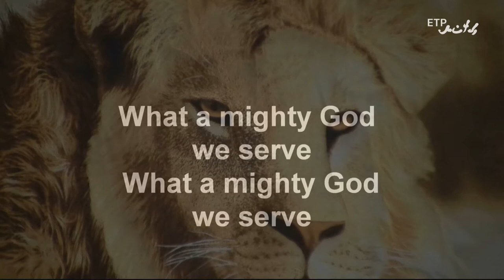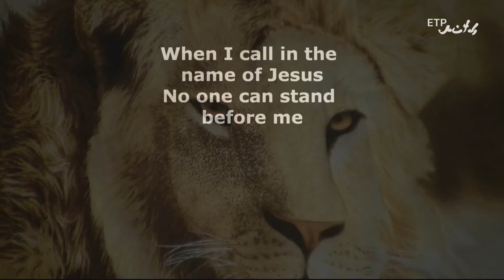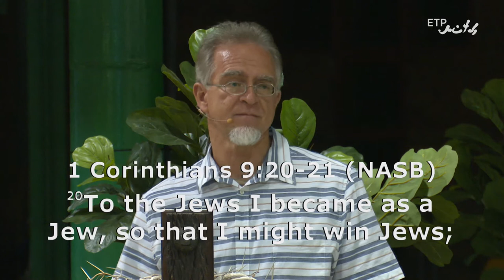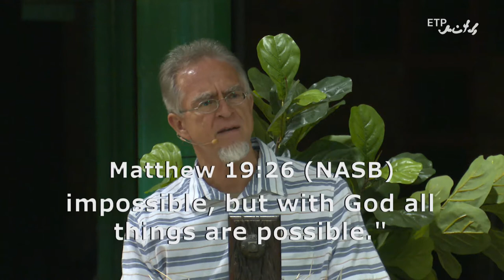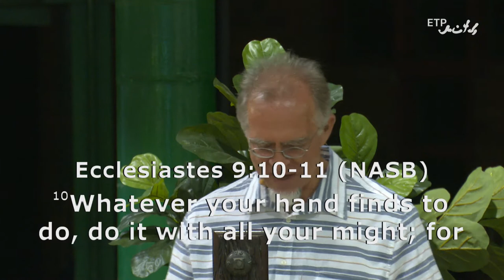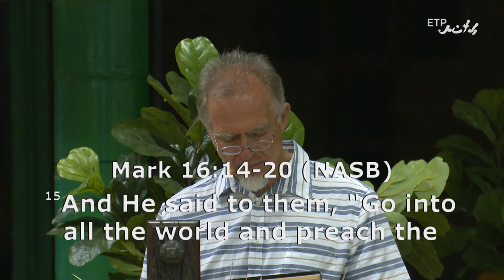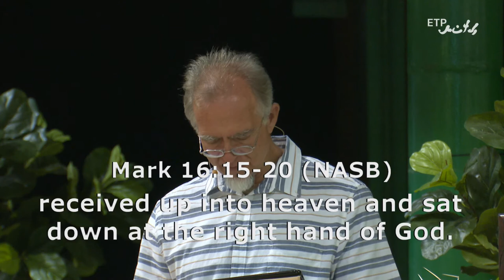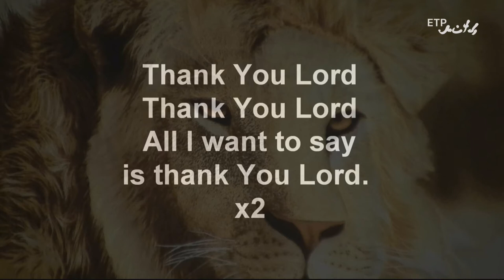17 March 2021: Wed Eve Live Service - Pastor Ben Jordaan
Emmanuel Tabernacle: Live Discipleship Meeting - Pastor Ben Jordaan

WOW! God's Word preached and taught in a simple yet profound manner that can truly change your life!   See the powerful manifestation of the Power of God as God's Word is being confirmed.